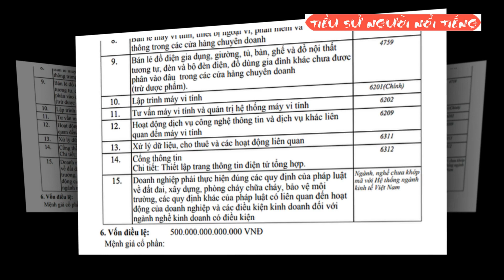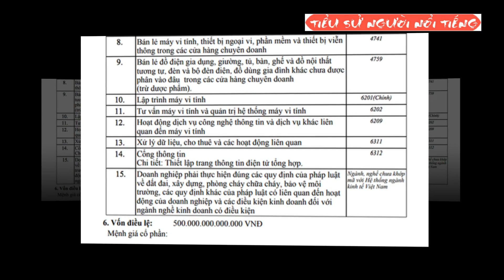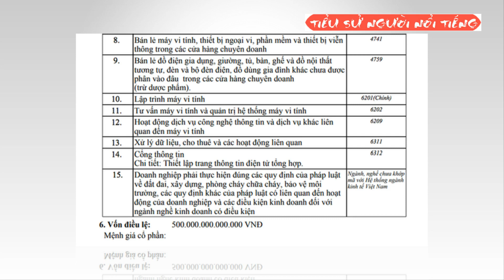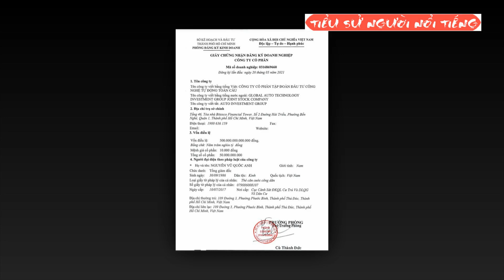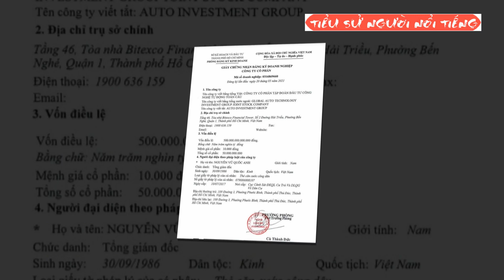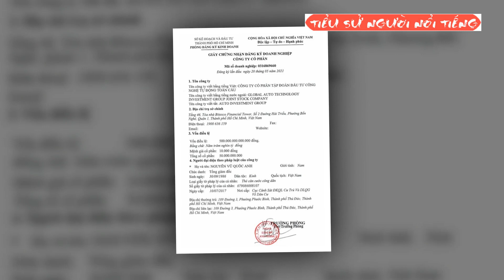Bí Ẩn Danh Tính Ông Chủ 'Siêu Doanh Nghiệp' 500 Nghìn Tỷ Mới Thành Lập Ở Sài Gòn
Danh Tính Ông Chủ 'Siêu Doanh Nghiệp' 500 Nghìn Tỷ Mới Thành Lập Ở Sài Gòn

Hai doanh nghiệp thành lập mới ở TP.Hồ Chí Minh có số vốn là 500 nghìn tỷ đồng và 25 nghìn tỷ đồng. Các cổ đông sáng lập sinh năm 1986 và 1993. Bộ Kế hoạch và Đầu tư đã phát đi thông tin lưu ý.
Theo số liệu của Cổng thông tin quốc gia về đăng ký doanh nghiệp, có hai doanh nghiệp vừa được đăng ký thành lập mới thuộc lĩnh vực thông tin và truyền thông tại TP. HCM với số vốn đăng ký đột biến 525 nghìn tỷ đồng.
Hai doanh nghiệp này đăng ký thành lập ngày 20/5/2021 và có chung một đại diện theo pháp luật.